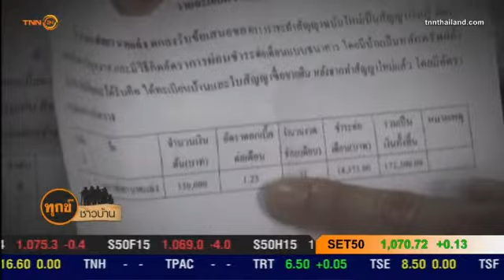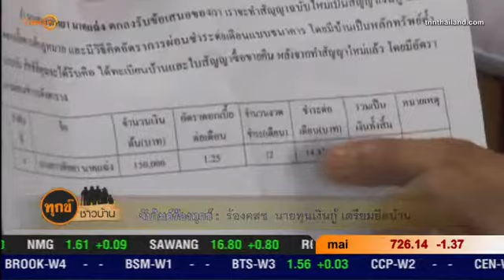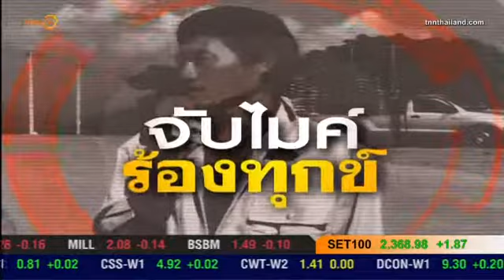จับไมค์ร้องทุกข์ - ร้องคสช. นายทุนเงินกู้ เตรียมยึดบ้าน (26-11-2557)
ชาวบ้านหมู่ที่ 4  ตำบลนาเกลือ   อำเภอพระสมุทรเจดีย์  จังหวัดสมุทรปราการ กว่า   30  คน  เข้ายืนหนังสือต่อศูนย์ดำรงธรรมอำเภอพระสมุทรเจดีย์    ให้ช่วยเหลือ หลังถูกนายทุนเงินกู้นอกระบบ   ฟ้องศาลเตรียมยึดบ้าน